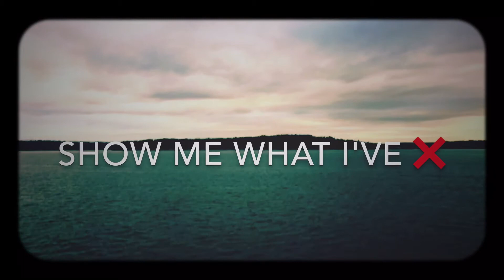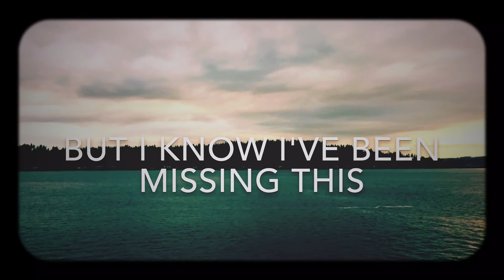Fellow American - Island (Lyric Video)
The freshest track off Fellow American's debut album, Hold Your Breath. Enjoy!